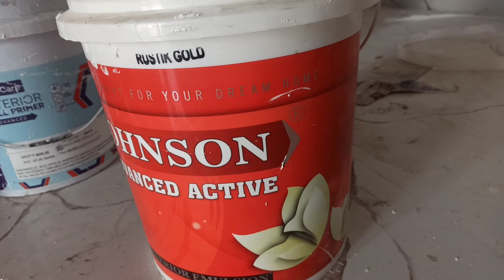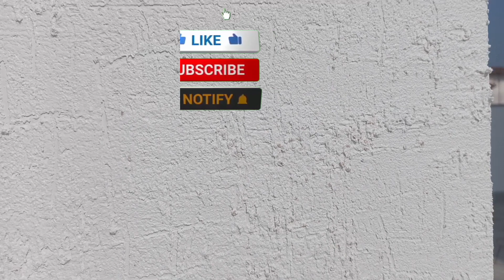दीवार पर रस्टिक कैसे करें।। दीवार पर रिस्टिक करने का सही तरीका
दीवार पर रस्टिक कैसे करें। दीवार पर रिस्टिक करने का सही त

देहाती के

देहाती रसोई

देहाती की डिजाइन

देहाती रसोई विचार

देहाती क्राफ्ट चैनल

देहाती का रंग

देहाती का फोटो

rustic karna sikhe

देहाती शिल्प

देहाती रसोई लाजपत नगर

देहाती रसोई अलमारियाँ